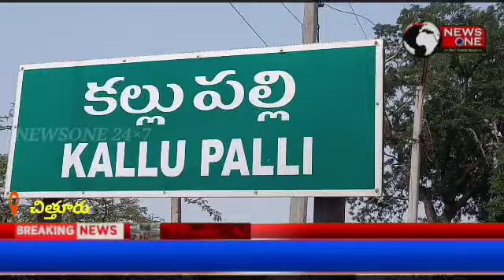Recounting should be performed again ||రీకౌంటింగ్ మళ్లీ జరపాలి ||COUNTRYNEWS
This story About :

చిత్తూరుజిల్లా:గంగవరంమండలం...
ఈనెల 17వ తేదీ జరిగిన పంచాయతీ ఎన్నికల్లో అవకతవకలు జరిగాయని
 కళ్ళు పల్లి పంచాయతీ నాలుగో వార్డు మెంబరు గా గెలుపొందిన వెంకటేశ్వర చౌదరి తెలిపారు.
కల్లుపల్లి పంచాయతీ నాలుగో వార్డులో పోటీలో తాను తన  ప్రత్యర్థి సుబ్రహ్మణ్యం అభ్యర్తులుగా బరిలో ఉండగావై ఎస్ ఆర్ సి పి పార్టీతరపున తాను గౌను గుర్తుపై
గెలవడం జరిగిందన్నారు. అయితే తన ప్రత్యర్థి సుబ్రహ్మణ్యం  గెలుపొండినట్లు ఆర్వో డిక్లరేషన్ ఇవ్వడం జరిగిందని వాపోయారు.
 కౌంటింగ్ సమయంలో గెలుపొందినట్లు ప్రకటించి డిక్లరేషన్ రేపు ఇస్తామని చెప్పిన ఆర్వో మరుసటి రోజు వార్డు మెంబర్లుగా గెలుపొందిన తనకు, మిగిలిన 5 మంది వైసీపీ మద్దతు దారులకు డిక్లరేషన్ ఇవ్వకుండానే ఎవర్నో పెట్టి ఉప సర్పంచ్ ను ఎన్నుకున్నారని తెలిపారు. ఈ తతంగంలో పంచాయతీ విఆర్వో రమేష్, పంచాయతీ సెక్రెటరీ లక్ష్మణ్ కుమార్ ల ప్రమేయం ఉందన్నారు.
వీరిద్దరూ గుర్తులను తారుమారు చేశారని గెలుపొందిన
 వార్డు మెంబర్ వెంకటేశ్వర చౌదరి మీడియా సమావేశంలో తెలిపారు.